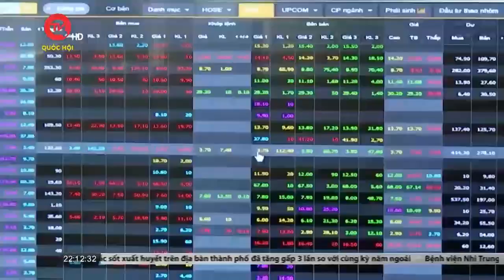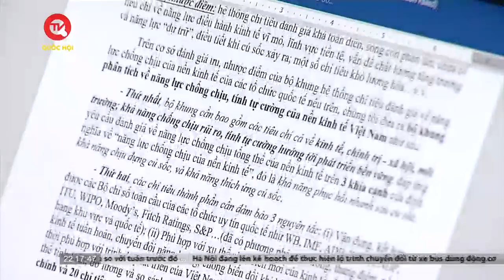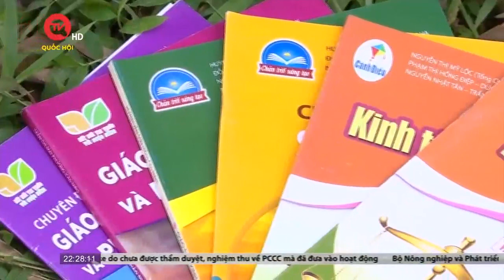Thời sự 22h: Chuẩn bị Kỳ họp thứ 4, Quốc hội khóa XV | Truyền hình Quốc hội Việt Nam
Truyền hình Quốc hội Việt Nam | Kính mời quý vị khán giả cùng Thời sự 22h cập nhật các tin tức thời sự mới ngày 15/09/2022 với những thông tin nổi bật:
- Ủy ban Thường vụ Quốc hội cho ý kiến về việc chuẩn bị Kỳ họp thứ 4 của QH
- Bế mạc phiên họp thứ 15 của UBTVQH
- Phát triển kinh tế gắn với bảo đảm an sinh xã hội cho người dân